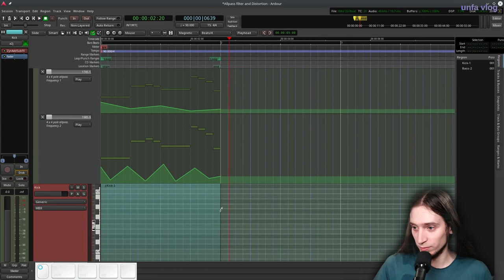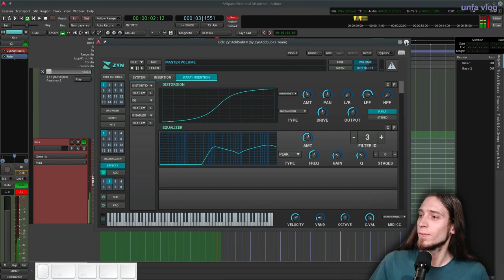UV#25 (cut-out) Making a cool kick with Zyn-Fusion in 2 minutes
This is a cut-out from unfa vlog #25

I'm quickly synthesizing a kick drum to go along with my distorted bass. No commentary here, just me clicking and making faces - exactly like I do when no one is watching me in my studio.

· Links:
- the original video this cut-out was taken from

If you feel thankful and want to support what I do, you can: